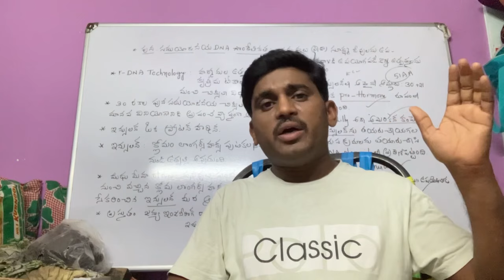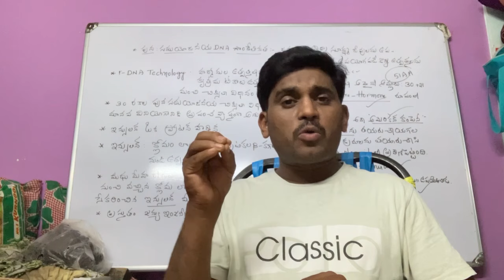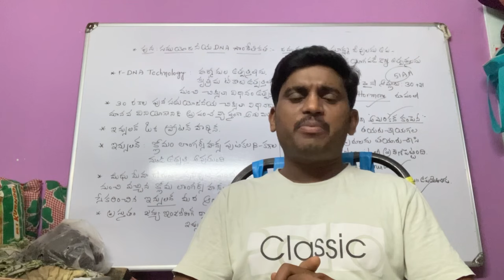AP DSC @2024// DSC అభ్యర్థులకు ఇదే మంచి అవకాశం //ఇక మీ ప్రేపరషన్ కొనసాగించండి.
Telengana SA Biology Methodology// rapid revision//part @7̈̇̃
స్కూల్ అసిస్టెంట్ బయాలజీ అభ్యర్థులు మళ్ళీ TET రాయాలా //ఎన్ని మర్క్స్ వస్తే టెట్ రాయకూడదు.

తెలంగాణ స్కూల్ అసిస్టెంట్ బయాలజీ // SGT// 8TH క్లాస్ బయాలజీ రాపిడ్ రెవిజన్ పార్ట్ @6.

Ap Dsc biology methodology
Ts Dsc biology Methodology
Ap dsc biology  content
Ts dsc biology content
SGT science
Sgt science methodology
Pgt biology methodology
Tgt biology methodology
Tgt science methodology
Pgt biology content
Tgt biology content
Pgt botany and zoology content
Ap tet biology
Ts tet biology
Tet science .